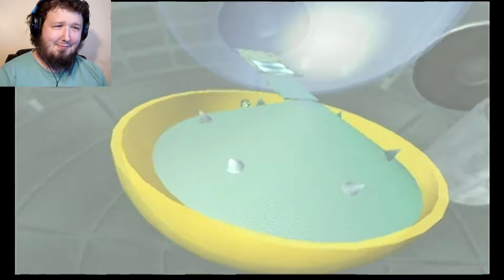Let's Play Super Monkey Ball 2 part 8 "Labyrinth means maze..."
... and maze means labyrinth, any questions?